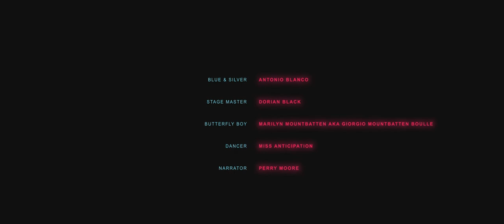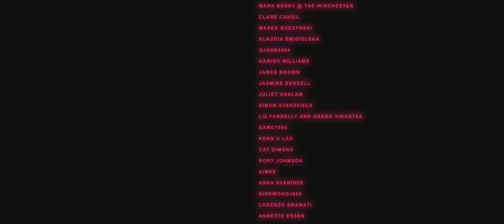Silver Studded Blue (2016) Drag Queen Short Film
Silver Studded Blue (2016)

Silver Studded Blue is a portrait-of-a-person style piece exploring themes of the fluidity of identity, gender and beauty. The film follows a night in the life of a drag queen by the name of Silver Studded Blue, who is inspired by butterflies; the metamorphosis they go through and the freedom they find.

Screened at The New Renaissance Film Festival Amsterdam, OUT Webfest (LA), and Silver Palm winner of Best Student Film at The Mexico International Film Festival

STARRING:

ANTONIO BLANCO AKA BLANCHE DUBOIS

DORIAN BLACK AKA DUSTY LIMITS

PERRY MOORE

DIRECTOR / WRITER: NIAMH FARRELLY

PRODUCER: LEWIS SPEARING

PRODUCER: MARIANNE BOWSER

DIRECTOR OF PHOTOGRAPHY: WILLIAM LAMBERT

1ST AD: EMMA JACKSON

PRODUCTION DESIGNERS: LYDIA KIRKWOOD, SOFIE FIEGE

COSTUME DESIGNER: DAISY CURTIS

MAKEUP ARTIS: OLIVIA RUSSELL

SOUND RECORDIST: LORENZO BRAMATI

POST SOUND: IVAN KASHDAN

EDITOR: ZACHARY FORTAIS GOMM

COMPOSED BY: JONATHAN DEERING